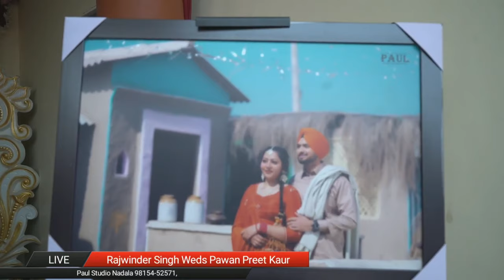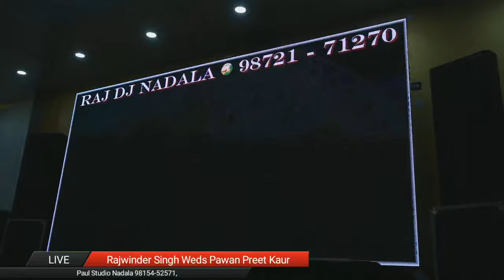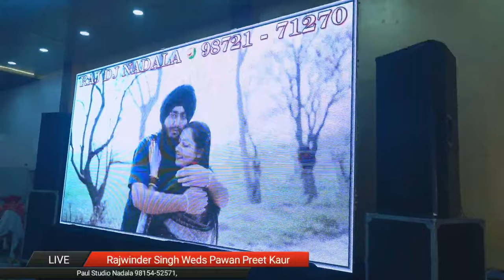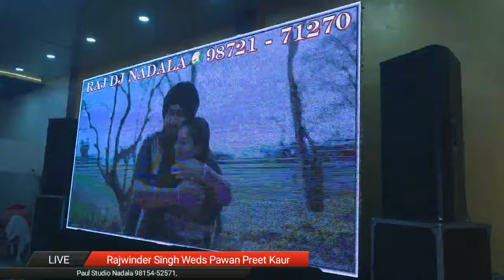Wedding Ceremony of.Rajwinder Singh WedsPawanPreet Kaur.PaulStudio Nadala 📲.98154-52571..19/02/2024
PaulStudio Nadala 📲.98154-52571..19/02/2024